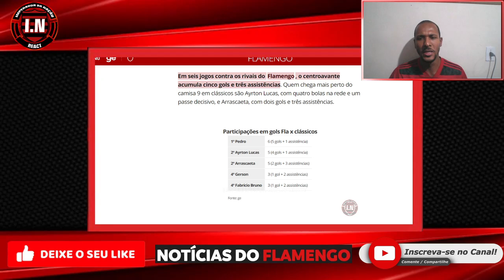SAMPAOLI DEFINE PEDRO de TITULAR | NOVA FORMAÇÃO TREINADA por SAMPAOLI | BOTAFOGO x FLAMENGO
Assunto do video...

Botafogo e Flamengo fazem neste sábado (2) o clássico carioca da 22ª rodada do Campeonato Brasileiro. O Glorioso vai em busca de ampliar sua vantagem na ponta da tabela da competição, enquanto o Rubro-Negro tentar se manter vivo na briga pelo título.

No duelo fora de casa contra o Botafogo, líder do Campeonato Brasileiro, o Flamengo ao que tudo indica dará uma nova chance a Pedro. Após ter pouco espaço com Jorge Sampaoli, o centroavante treinou entre os titulares durante a semana e deve ganhar uma nova chance do treinador.  Em seis jogos contra os rivais do Flamengo, o centroavante acumula cinco gols e três assistências.

Provável escalação do Botafogo para enfrentar o Flamengo

Lucas Perri, Di Placido (JP), Adryelson, Cuesta e Hugo (Marçal); Marlon Freitas, Tche Tche e Eduardo; Victor Sá, Luís Henrique e Diego Costa (Tiquinho Soares).

Provável escalação do Flamengo para enfrentar o Botafogo

Matheus Cunha; Wesley, Fabricio Bruno, David Luiz, Erick Pulgar e Ayrton Lucas; Allan, Gerson, Éverton Ribeiro; Bruno Henrique e Pedro.

Assuntos relacionados: flamengo, copa do brasil, libertadores, noticias do flamengo, brasileirão, sampaoli, mercado da bola do flamengo.